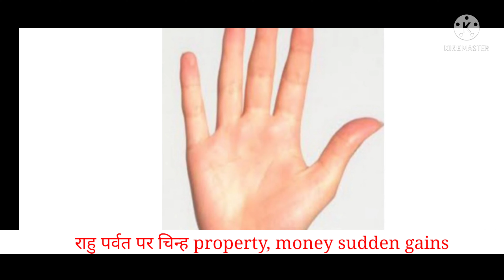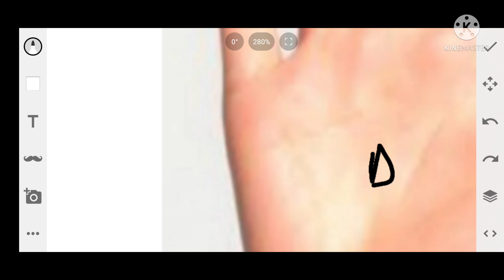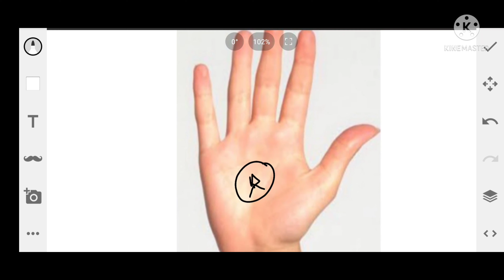राहु पर्वत घन, Property, गाड़ी देने वाले चिन्ह! किस उम्र मे देता है राहु | Rahu parvat sudden gains.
Ajki iss video mai hum baat karnege rahu prbat ke baare mai Janiye rahu par aise konse sign's hote hai jo vykati ko raato raat dedeta hai chappar fadke dhan property गाड़ी .

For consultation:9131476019